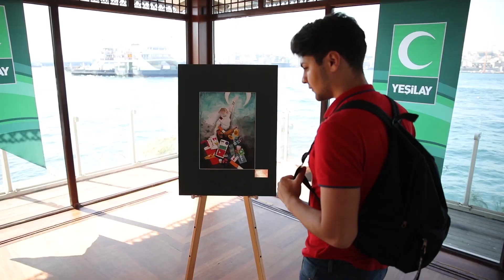9. Sağlıklı Nesil Sağlıklı Gelecek Yetenek Yarışması Türkiye Finali Ödül Töreni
9. Sağlıklı Nesil Sağlıklı Gelecek Yetenek Yarışması Türkiye Finali Ödül Töreni ve Çocuk Şenliğini bir de kliple anlatmaya çalıştık 🎥 Yarışmaya katılan tüm öğrencilerimizi, öğretmenlerini ve ailelerini gönülden kutluyoruz. Emeği geçen herkese teşekkürler. 💚